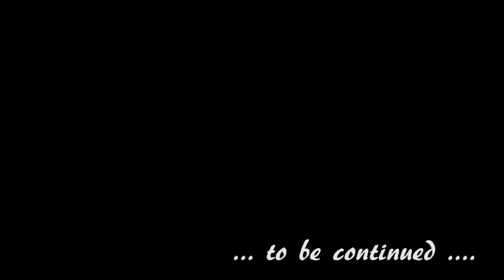Mao - I5 Gold Coins (Official Video)